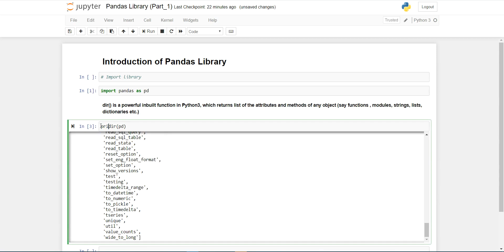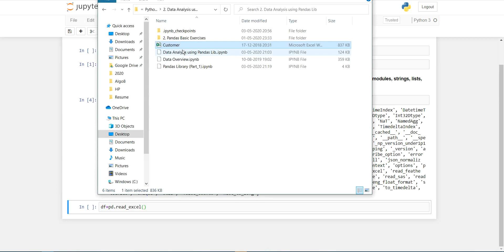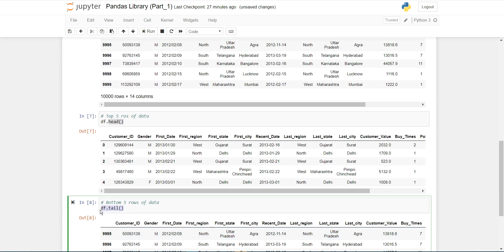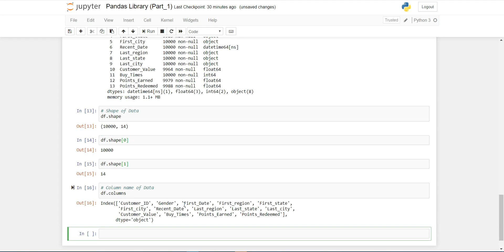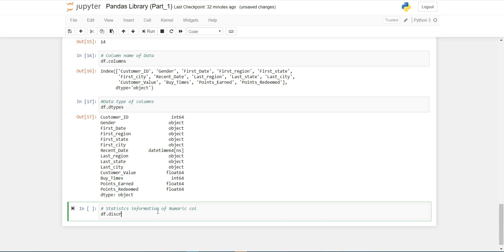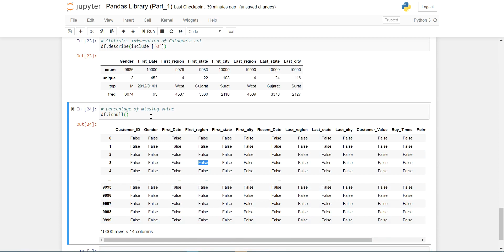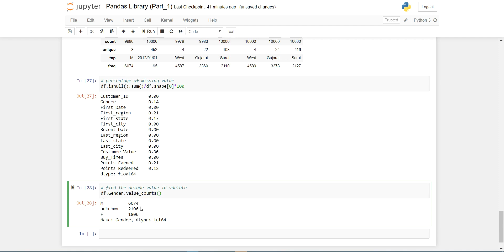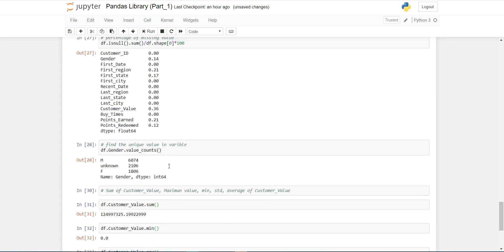Data Manipulation using Pandas Library in Python Intro.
Hello All, In this video i am trying to cover all the basic functions of Pandas Lib. Which we often use during ML model building to get an overview of the data.